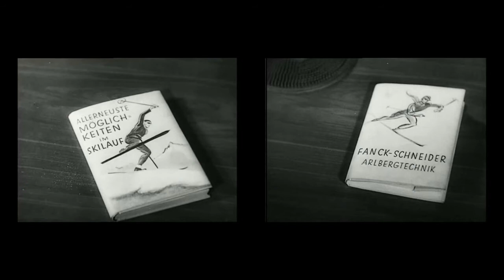Comprando libros de esquí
Dos carpinteros de Hamburgo, sin dinero para clases, compran dos libros para aprender a esquiar. Der Weisse Rausch